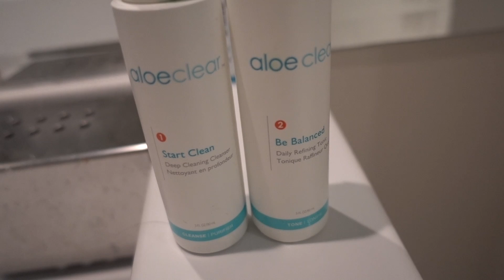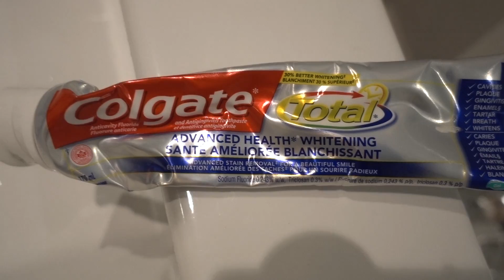MY MORNING ROUTINE *to not look like trash*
Hey loves, I thought I would film my morning routine vlog style so we could chat, show you my basic skincare and breakfast, and follow me along as I get ready for a work interview. Love you guys!